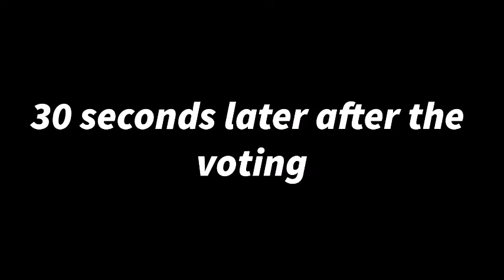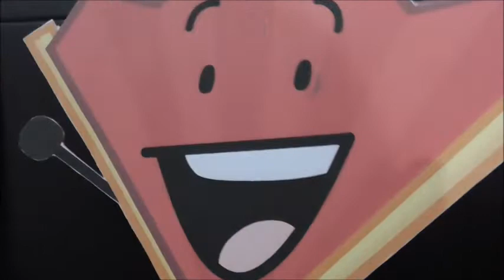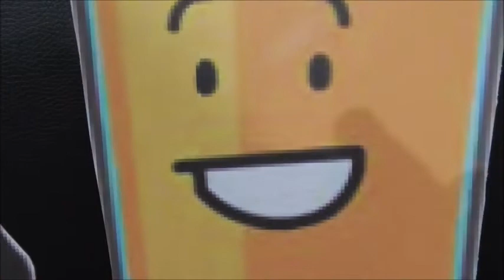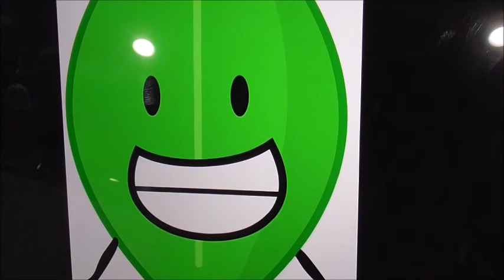The Deals - Season 1 Episode 16 Death Battle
Hey everyone, the full part of the episode of episode sixteen is out. Of course, I still have part one and two in my video list. But now, this is the full match of the battle Sonic verses Rotor and Sonic verses Yin Yang.

It's really long so please don't pass out if you're watching it in the morning, afternoon or in the evening.